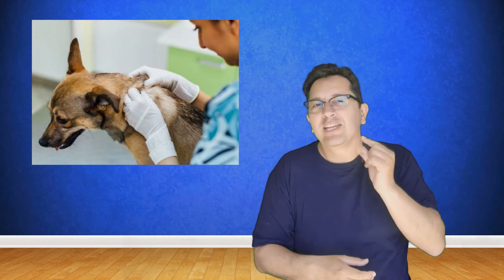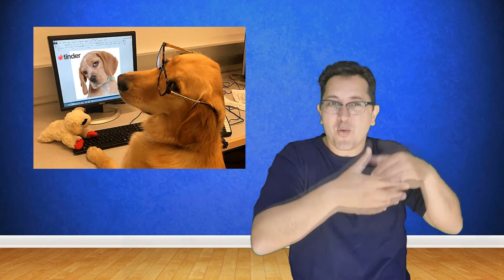¿SABÍAS? DNI PARA PERROS Y GATOS EN EL 2022 (En LSA)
En 2022 será obligatorio que tu perro o gato tenga un DNI animal